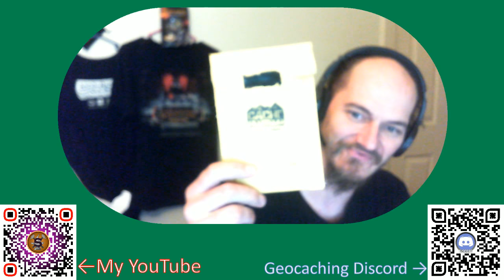GeoChallenge coin unveiling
I won one of the Cache Advance &The Geocaching Vlogger GeoChallenge of the month geocoins with my December submission (- You can check the submission out This is me opening the package that came in the mail! So awesome! Thanks again Lisa and Josh for doing this wonderful contest!

* Tuesday, January 9, 2018 at 5:55pm - Joshua, no GeoChallenge this month? I'm really enjoying making GeoEntries.
** Tuesday, January 9, 2018 at 6:29pm - Awww yeah. Sorry. We are on a break with GeoChallenge till April. When we launch season 3.
*** Tuesday, January 9, 2018 at 6:30pm -  I am soooo looking forward to it!

(Maine specific Discord server for GC)
(Maine specific Facebook group for GC)